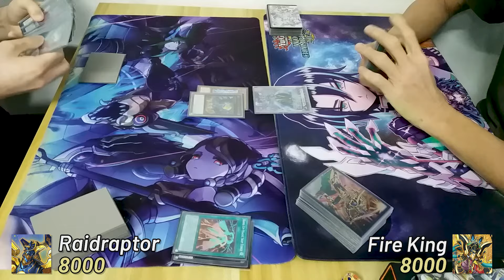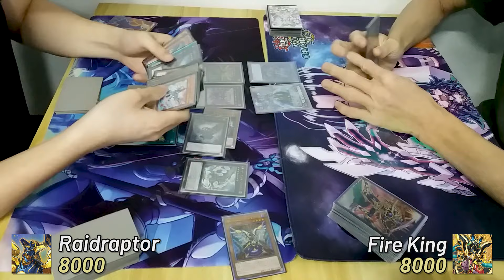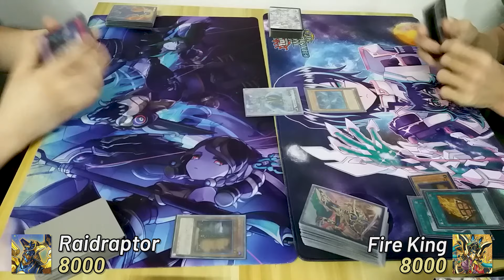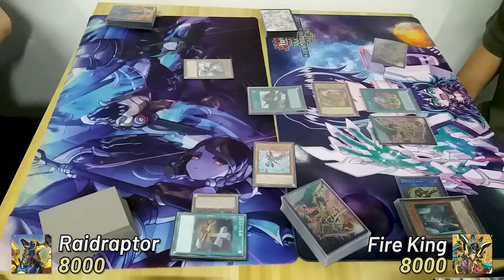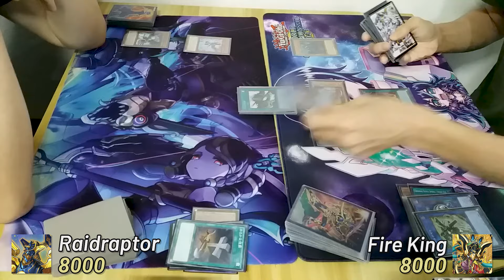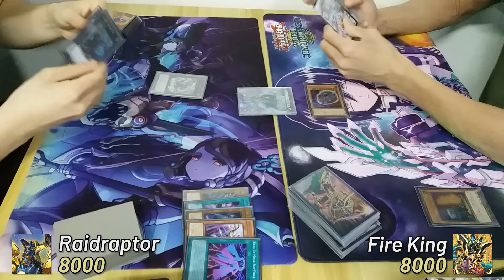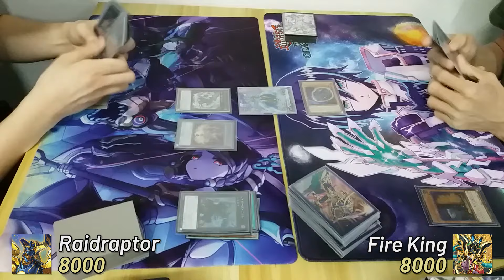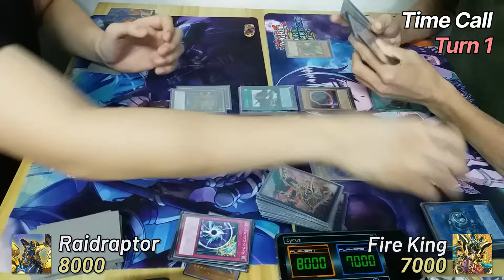【Yu-Gi-Oh! OCG】Raidraptor VS Fire King Snake-Eye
Yu-Gi-Oh! OCG (Singapore)
Mana Pro Ranking
Raidraptor VS Fire King Snake-Eye

🌟we highly recommend the following card shops! 🌟
(please message their respective social media links to find out more if you are looking for OCG/AE cards!)

Any views and statements expressed in this video/at the venue/outside of the channel should be regarded as casual talk and should not reflect the views of any affiliated or related organizations, sponsors or individuals, within or outside the channel.

We will not make any representations or warranties of any kind, express or implied, about the completeness, accuracy, reliability, suitability, or availability with respect to the content contained in this video for any purpose, unless expressively declared.

Please do not misconstrue the intent behind our channel. We only want to archive our and other's experience of the game, and we will not bear responsibility towards any misinterpretation. In the same vein, please do not acknowledge our opinions as absolute fact.